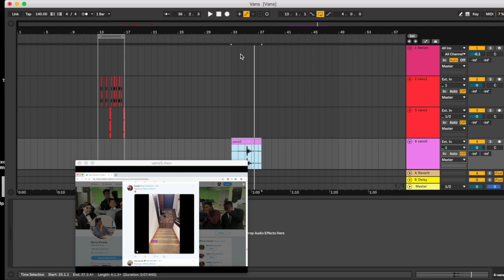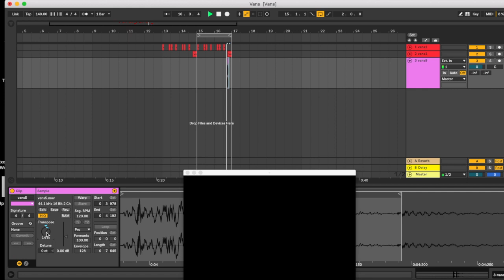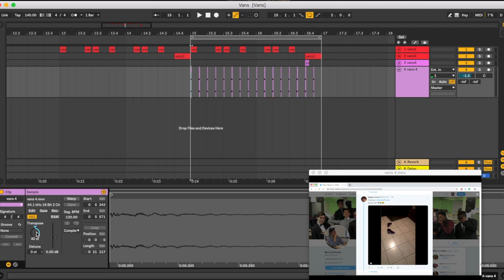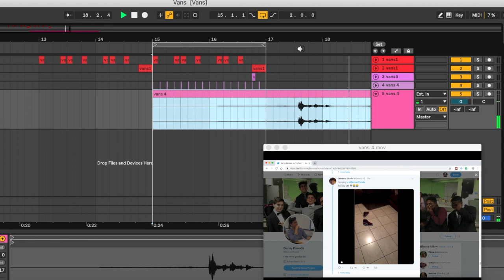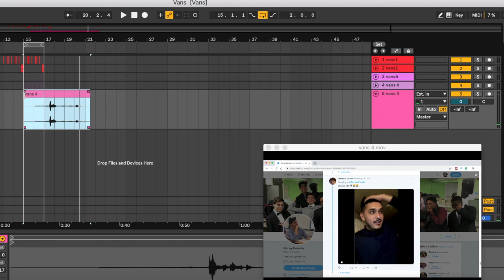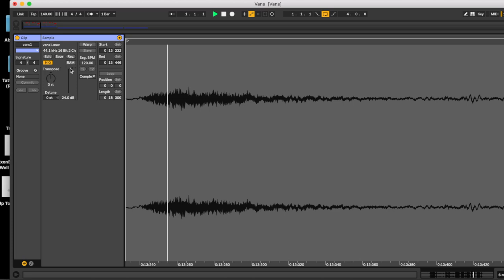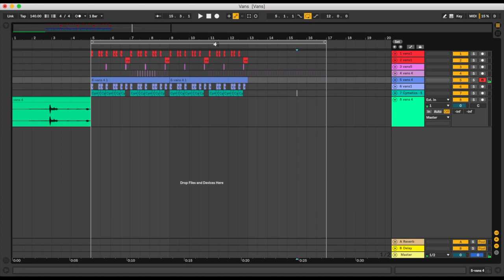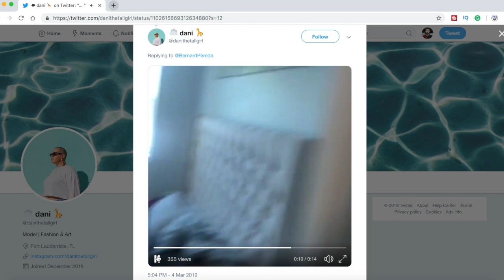Vans ALWAYS Land Upright?! 😂😆(VIRAL VANS CHALLENGE REMIX)